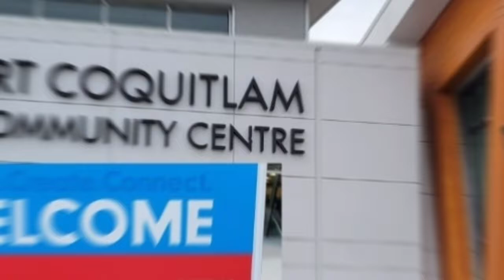Shylo Sharity Live Concert @ Grand Opening Port Coquitlam Centre B.C Canada 🇨🇦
This video Live Concert Artist/ Singer Ms.Shylo Sharity
@ Grand Opening Brand New Port Coquitlam Recreation Centre in BC Canada